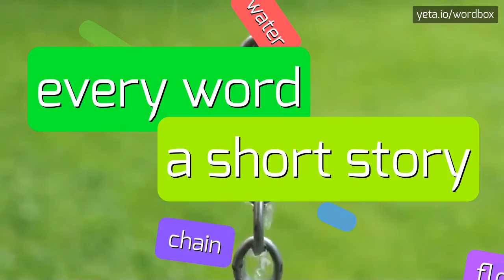BLIND HOLE BARREL LAPS - HOW TO PRONOUNCE IT!?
Watch how to say and pronounce "blind hole barrel laps"!